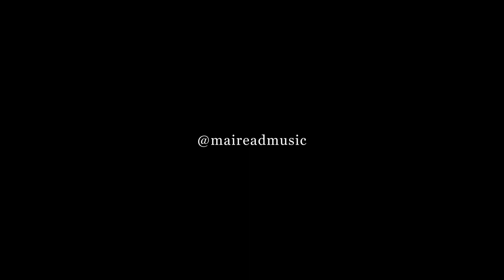Máiréad - Back Another Day (Official Music Video)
Lyrics:

I just made the last one
With a suitcase full of everything I own
But God I’m not the first one
It feels there’s nothing left for me at home.
And Dad prefers a letter
Mom cries it gets better

Ever since they tore the factory down,
The kids all leave this town
Or stay and pray for something outta reach.
I want with all my heart to stay
But for now I’ll make start
And maybe I’ll be back another day.

Thank God for your memories
A little piece of home upon my wall
In a place I might be nameless
But it’s something I won’t tell you when you call
Mom thinks it gets better
She’s proud, and so I let her!

I thought we might be the lucky ones,
That didn’t have to run, away from all the lessons that they preach.

This old towns like a post card where times stood still and nothin’s ever changed.
But there are new lines on your faces and when you smile I see the turning of a page.
Dad kept all my letters
Mom was right it’s better

But ever since they tore the factory down,